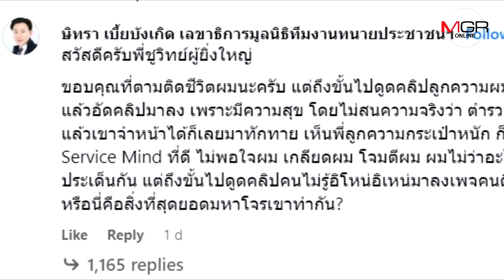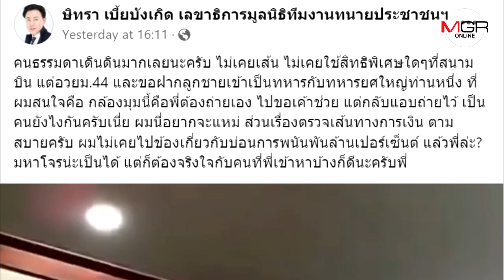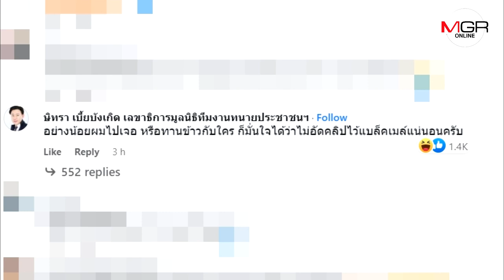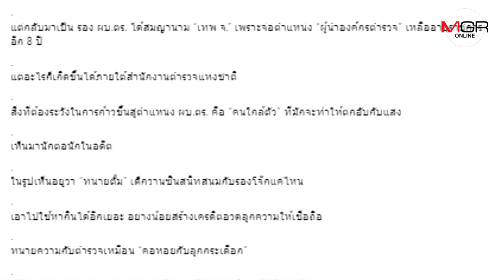ศึก "ชูวิทย์" vs "ทนายตั้ม" คลิป VVIP ปะทะ ฝากลูกเป็นทหาร ชาวบ้านได้อะไร?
กลับมาเดือดตามอุณหภูมิของประเทศอีกครั้ง สำหรับการปะทะกันระหว่าง “ชูวิทย์ กมลวิศิษฎ์” ที่วันนี้ผันตัวมาเป็น "จอมแฉ" กับ "ทนายตั้ม ษิทรา เบี้ยบังเกิด" เลขาธิการมูลนิธิทีมงานทนายประชาชน หลังจากเคยมีประเด็น "แฉไป ไถไป" จนบันเทิงกันไปทั้งโซเชียล ล่าสุด "ชูวิทย์" ก็เริ่มเปิดศึกยกที่ 2 ด้วยการโพสต์คลิป หญิงสาวคนหนึ่งและ “ทนายตั้ม” อยู่ในสนามบิน โดยมีนายตำรวจถือกระเป๋าให้ ต่อมา “ทนายตั้ม” ก็เอาคืนด้วยการโพสต์คลิป "ชายปริศนา" น้ำเสียงคุ้นๆ ฝากลูกรับราชการทหาร แล้วชาวบ้านล่ะได้อะไร?